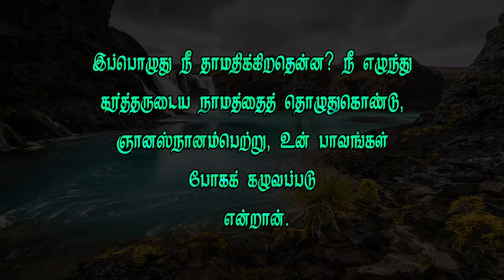வேதத்தின் இரகசியம்-392 *பாவமன்னிப்பின் நிச்சயத்தைப்பெற்றுக்கொள்ள தாமதம் பண்ணாதே*